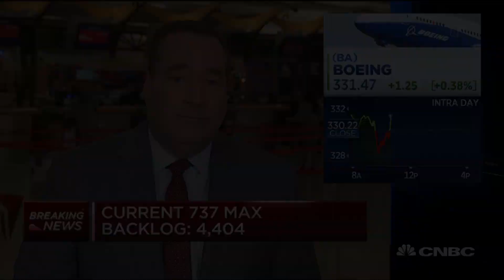Boeing posts negative 182 commercial airplane orders for 2019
CNBC's Phil LeBeau breaks down the total number of Boeing orders for 2019. More orders were cancelled than completed, leaving the company with a negative number of orders.

For the first time in decades, Boeing’s commercial airplane business lost orders over the course of an entire year, a stark example of just how much the 737 Max crisis has hurt the company.

For all of 2019, Boeing lost orders for 87 commercial airplanes, meaning it had more cancellations than new purchases, the company said Tuesday. The final tally included the cancellation of three orders in December when customers changed plans to buy 787 Dreamliners.

A Boeing spokesman said he wasn’t sure when the company last lost commercial plane orders for the year, but “it definitely has not happened in the last 30 years.”

The negative number is especially painful when compared with European rival Airbus, which logged orders for 768 new planes for 2019.

Even with 2019 being a slightly down year for Airbus, its order backlog remains a robust 7,482 commercial airplanes — an amount equal to almost 10 years worth of production. Boeing ended 2019 with a commercial airplane backlog of 5,406 planes.

In December, Boeing failed to log any 737 Max orders as airlines and aircraft leasing companies continued to steer clear of the grounded airplane. For the year, the 737 Max order book fell by 182 planes in 2019, with a hefty percentage of those cancellations due to the bankruptcy of Jet Airways, a low-cost carrier out of India that went out of business.

By comparison, Airbus racked up orders for 654 A320 aircraft, its popular single-aisle competitor to the Max.
Boeing’s 737 Max has been grounded since mid-March of last year. Getting the plane back in service is a primary focus of new Boeing CEO Dave Calhoun.

In an email sent to all Boeing employees on Monday, Calhoun said returning the Max to service is a top priority. “We’ll get it done, and we’ll get it done right,” he wrote in his email.

When Boeing will see a rebound in orders depends largely on when the Max is recertified by the Federal Aviation Administration. Calhoun has not said when he expects that to happen, though many airlines believe there is a reasonable chance the latest version of the 737 is back in service this spring.

Southwest Airlines has the Max returning to its schedule in early April while United and American Airlines plan to resume flying the plane in early June. However, all three airlines have shifted their schedules several times since parking their 737 Max planes and readily admit their current plans could change again.

CNBC TV